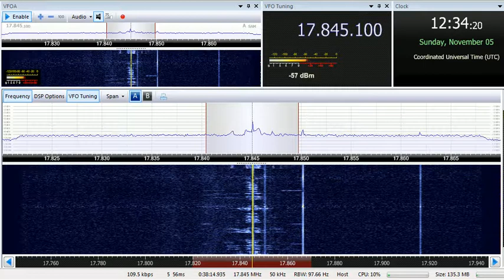05 11 2017 Radio ERGO in Somali to EaAf 1233 on 17845 Al Dhabayya